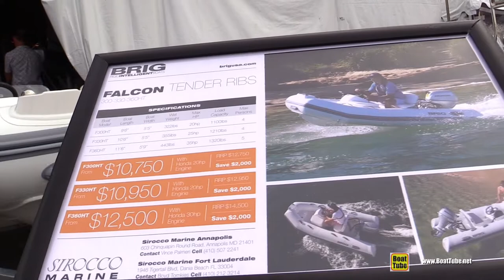2017 Brig Falcon 360 Inflatable Boat - Walkaround - 2017 Annapolis Sail Boat Show